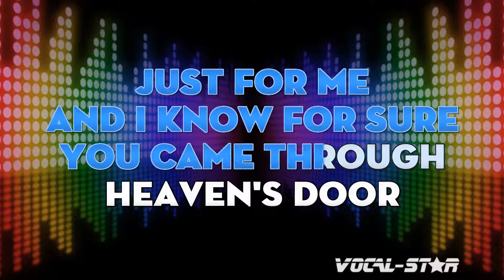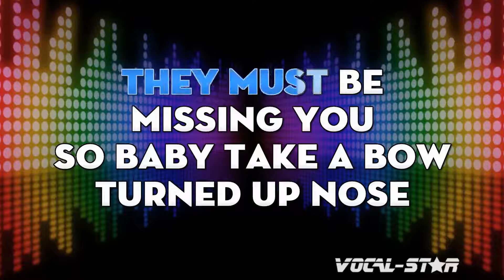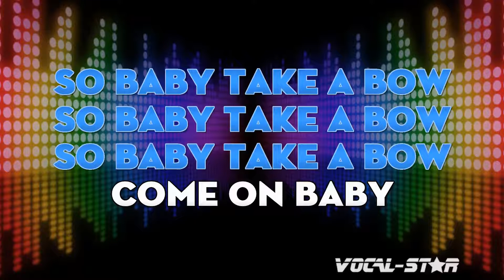Adam Faith - Baby Take A Bow (Karaoke Version)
Lyrics

When little girls were made, they discovered you
And gave you eyes of blue
Baby, take a bow
They made you just for me
And I know for sure
You came through heaven's door
Turned up nose and smile that spreads around you
Goodness knows, I'm mighty glad I found you
My little ray of sunshine
Ten thousand angels sing as I'm kissing you
They must be missing you
So baby, take a bow

- Code YT10 at checkout.